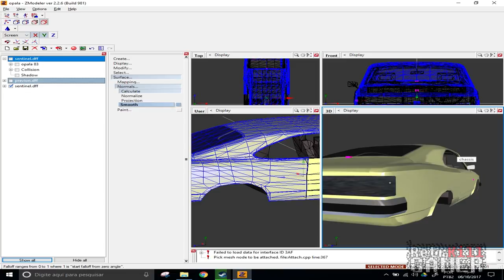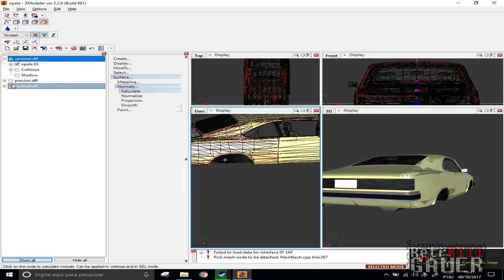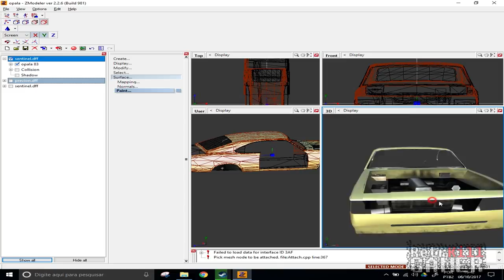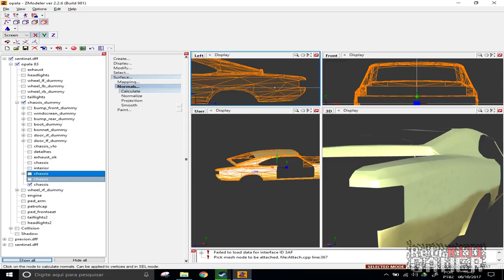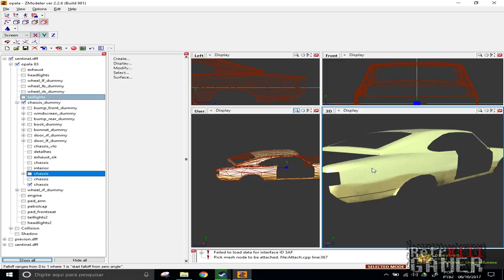COMO SUAVIZAR MALHA VEÍCULOS OU MODELOS ZMODELER 2 - SMOOTH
Aprenda como suavizar modelos com o Zmodeler 2, Esse método conhecido como smooth é muito útil em casos de redução de poly.